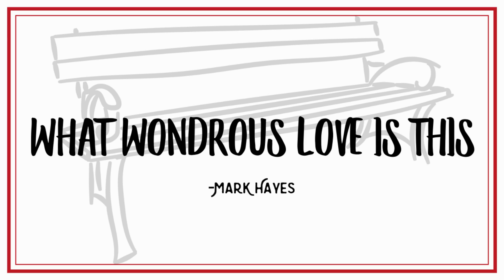Prelude - March 13th/14th, 2021